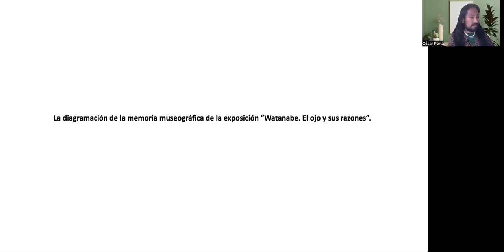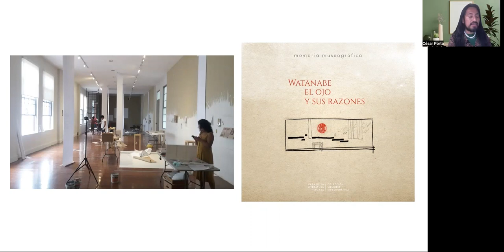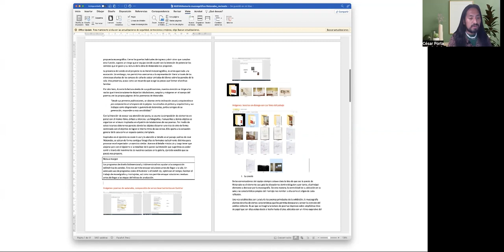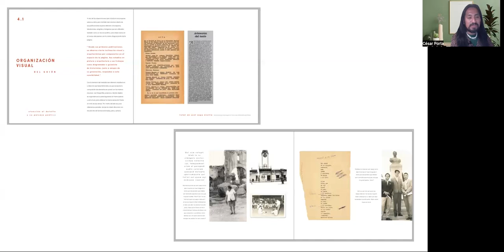La diagramación de la memoria museográfica de la exposición “Watanabe. El ojo y sus razones”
Exposición de César Augusto Porta Rioja, de Casa de la Literatura, sobre la diagramación de la memoria museográfica de la exposición “Watanabe. El ojo y sus razones”.